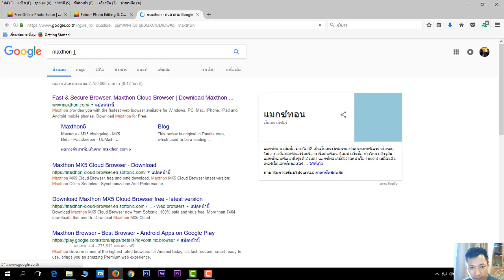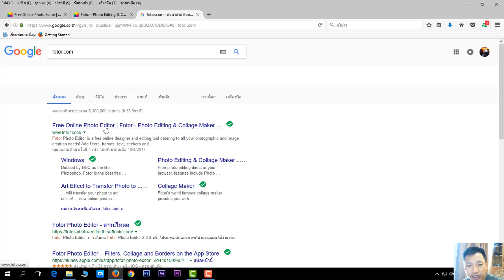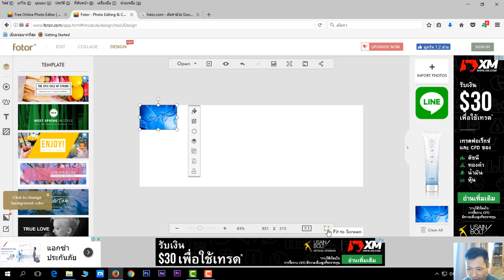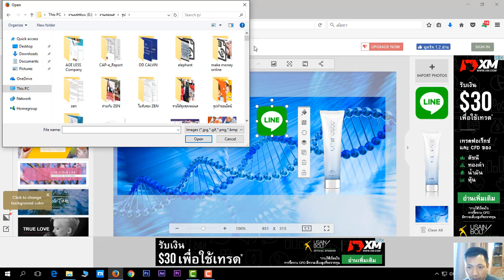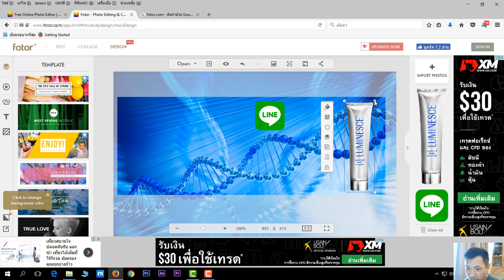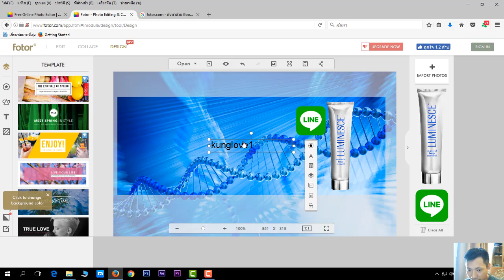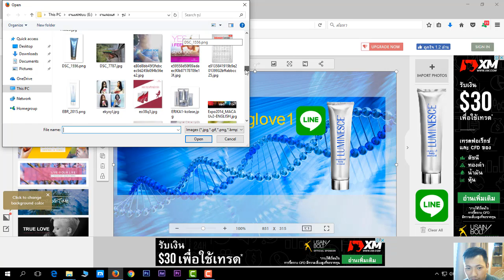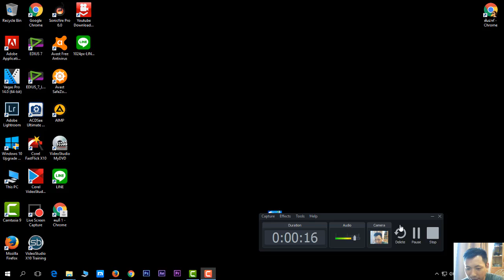ทำ Cover Facebook Fanpage ง่ายๆ ด้วย fotor by โค้ชหนึ่ง